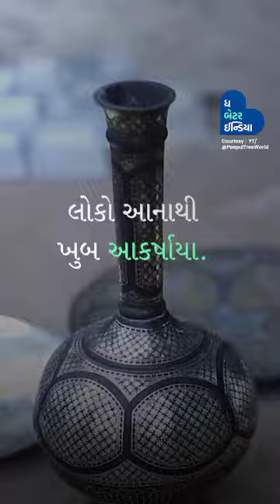બિદરી કલાકાર રશીદ અહેમદ કાદરીને મળ્યો પદ્મશ્રી! | Bidari Craft | Padma Award 2023#padmshree